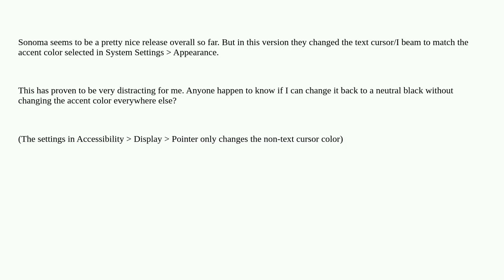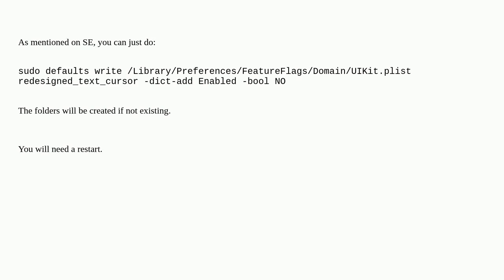Apple: Is there a way to change the text cursor color in macOS Sonoma?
Is there a way to change the text cursor color in macOS Sonoma?

A special thanks goes out to the awesome community

  macos sonoma